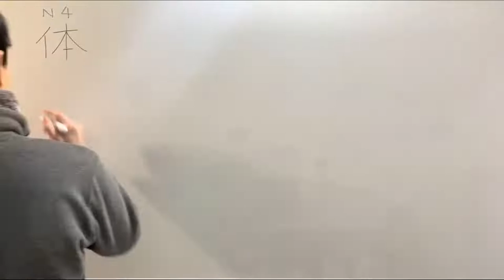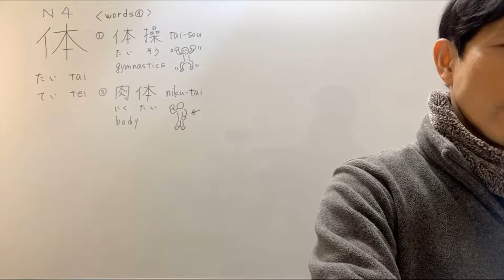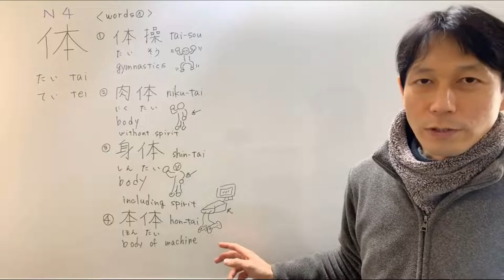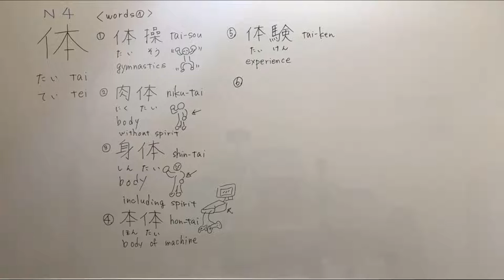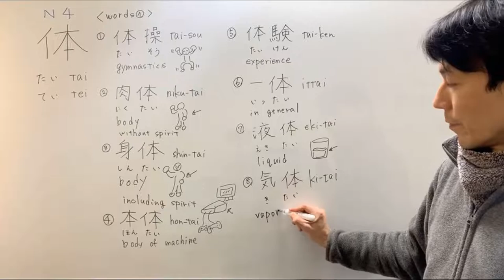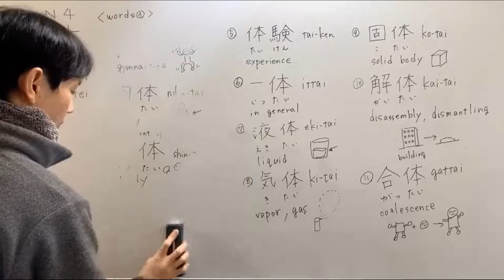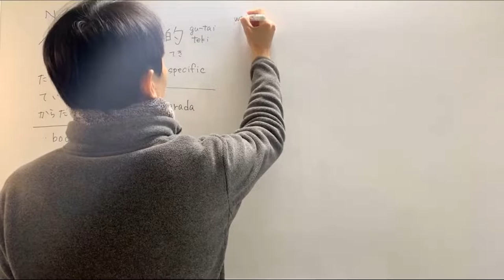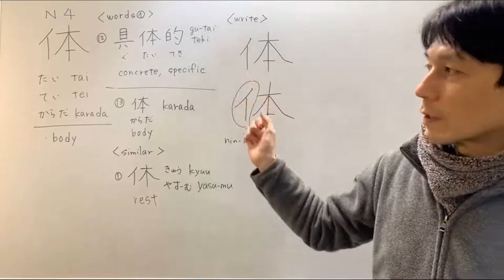【体】(tai, tei, karada/ body) Let's Learn Japanese kanji JLPT N4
■Continue watching at iLAB
This is a video about the kanji character 体
It introduces the readings, meanings, how to write, and words of this Kanji.

Radical 亻:　please wait!

■Why I made the video?
When studying Japanese, it is very difficult to memorize Kanji characters.
It is very tiring to memorize about 2,000 kanji.
But, if you break down the kanji like a puzzle and understand the meaning of each kanji, you can guess the meaning of the kanji from those parts.
You also make the kanji easier to understand and remember.
Let's study together to learn Japanese and have a pleasant life.

■Channel Description
I love Japanese Kanji since I was a child.
I remembered them by looking at Kanji books and dictionaries.
There are many Kanji characters, and the shapes are complicated, so I think it's difficult to remember.
But there is a trick to remembering it.

■About iLAB
iLAB also goes a step further and introduces the origins of kanji, other words, proverbs, four-character phrases（四字熟語）, and example sentences. It is available for $3.9 per month. Master the Japanese language and achieve the life you want!